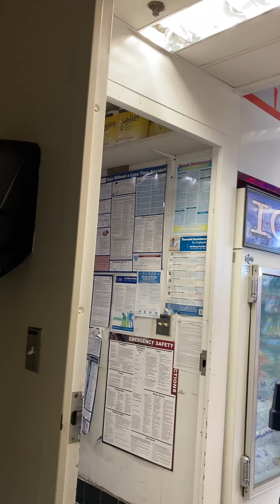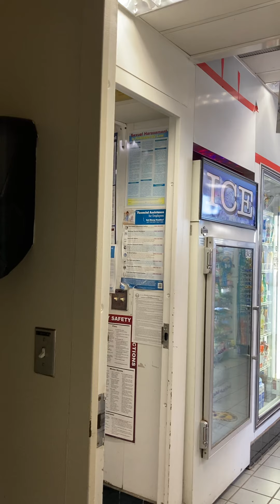Just Say No to Crack (& muzzles)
Shell Gas Station SC